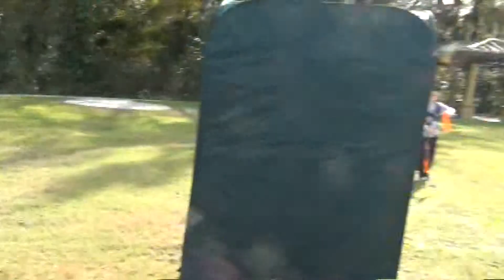all41sports.net Nerf Wars 1/31/16